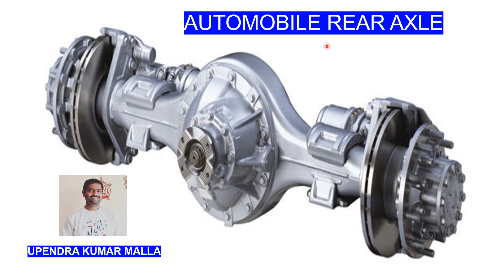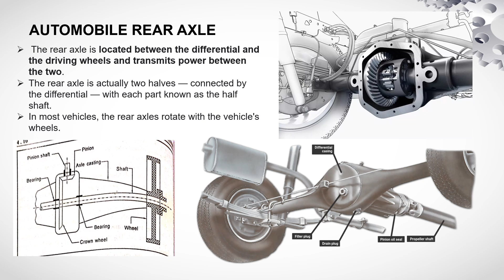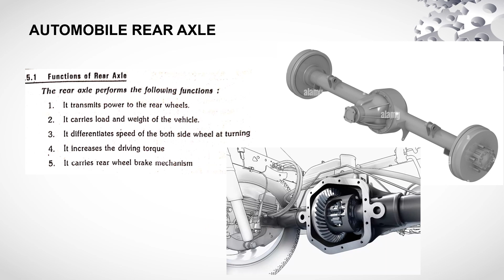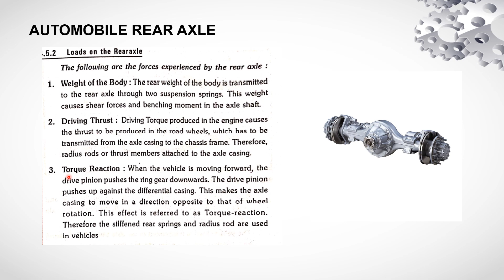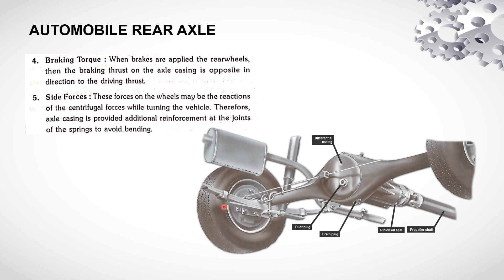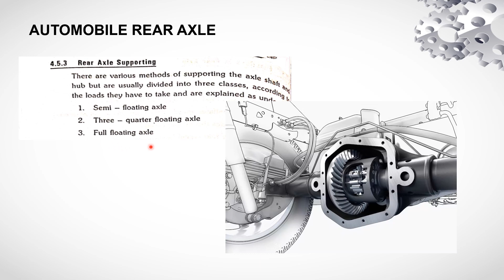Rear Axle Working | Automobile | Transmission | Automobile Engineering Basics | Automobile Parts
The rear axle is a critical component of a vehicle's drivetrain system, responsible for transmitting power from the differential to the rear wheels. It plays a crucial role in supporting the weight of the vehicle and providing torque to the wheels. Here's a breakdown of how a rear axle works:

Differential Connection:
The rear axle connects to the differential, which is located in the center of the axle housing. The differential receives rotational power from the driveshaft and distributes it to the rear wheels while allowing for speed variation during turns.

Axle Shafts:
The rear axle assembly consists of two axle shafts, one for each rear wheel. These shafts extend outward from the differential and connect to the wheel hubs. The axle shafts transmit torque from the differential to the wheels, causing them to rotate.

Axle Housing:
The axle shafts are housed within the axle housing, which is a sturdy, tubular structure that supports the weight of the vehicle. The housing also encloses the differential, protecting it from external elements and providing structural integrity.

Bearings and Seals:
The rear axle contains bearings and seals that allow the axle shafts to rotate smoothly within the axle housing. These components reduce friction and help maintain proper alignment, ensuring efficient power transfer and minimizing wear.

Wheel Hubs and Mounting:
The axle shafts connect to the wheel hubs, which are responsible for attaching the wheels to the axle assembly. The wheel hubs have flanges or studs that secure the wheels in place using lug nuts. The hub assembly also includes bearings to allow for smooth wheel rotation.

Suspension Connection:
The rear axle is connected to the vehicle's suspension system, which helps absorb shocks and vibrations while maintaining proper wheel alignment. The suspension components, such as leaf springs, coil springs, or independent suspension systems, are attached to the axle housing, ensuring stability and comfort during driving.

Lubrication and Cooling:
Proper lubrication is crucial for the smooth operation and longevity of the rear axle. The axle housing is filled with lubricating oil or grease that coats the gears and bearings, reducing friction and dissipating heat. Some rear axles may also have cooling mechanisms, such as fins or a dedicated cooling system, to manage temperature and prevent overheating.

Overall, the rear axle is responsible for transmitting power from the differential to the rear wheels while supporting the weight of the vehicle. It consists of axle shafts, bearings, seals, and the axle housing, all working together to provide torque, stability, and efficient power transfer.